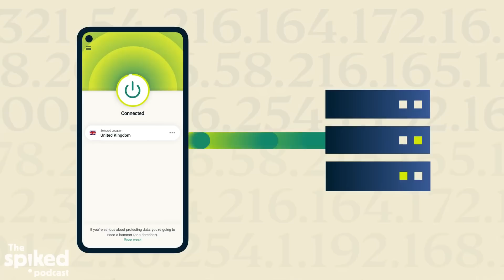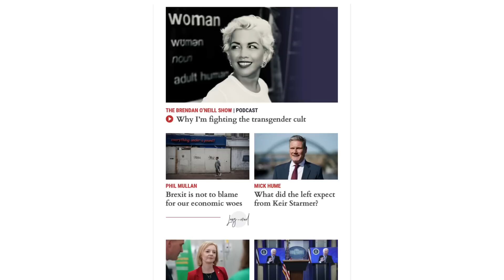Salman Rushdie and the new ayatollahs | The spiked podcast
Tom, Ella and Fraser discuss the fallout from the Rushdie attack.